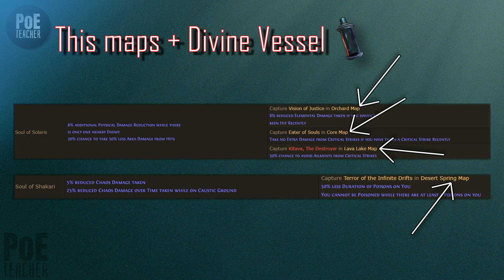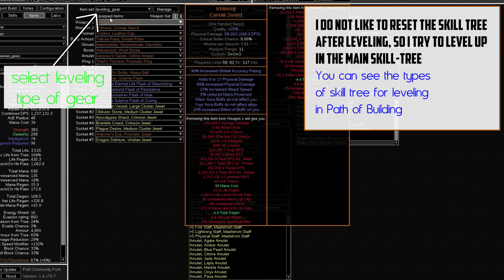[Path of Exile - PoE]► Cyclone with Two Handed Sword Build - Slayer Duelist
Hi friends, in this video I'll show you my variation build Cyclone with Two Handed Sword Slayer Duelist in PoE 3.13 Echoes of the Atlas. Enjoy!
IMPORTANT Update!
In 3.14 Flesh and Stone reserved more mana - need disabled Dreaad Banner
Use Lifetap (blood magic)

⏱️ Chapters:
00:00 | intro + pros and cons
00:48 | gameplay
01:52 | bosses
02:35 | how to play
03:53 | equipment
05:01 | flasks
05:29 | jewels
06:22 | gem links
07:04 | build price
08:21 | pantheon
08:35 | bandits
08:44 | stats
09:01 | ascendancy
09:22 | skill tree
10:22 | leveling
12:23 | low price gear